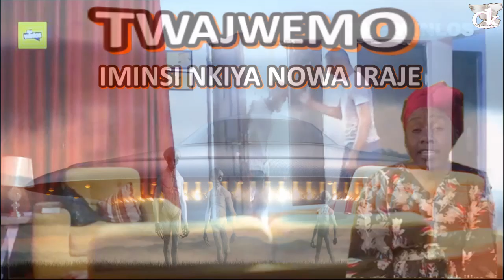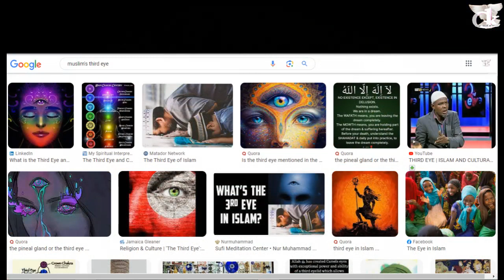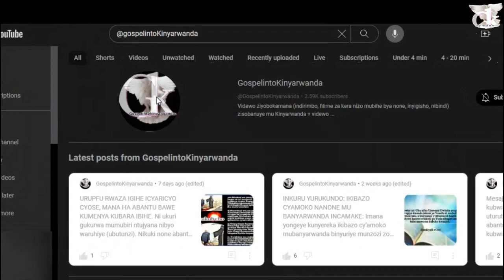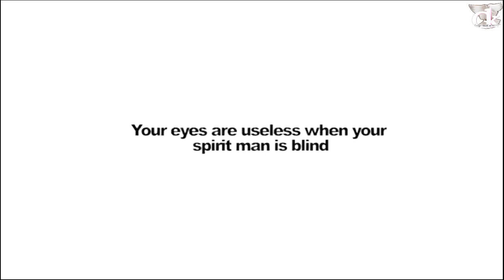Filime ngufi THE GHOST/UMUZIMU (iragufasha kumenya ibyo twavuzeho mu mavidewo yatambutse) | Didier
Umudayimoni w'umukobwa aba asambanya abasore agakoresha amasohoro yabo mukwangiza ubuzima bwabo.
Twavuze kubyabadayimoni bantu (Nephilims), Iyi filime iragufasha kubyumva kurushaho.
Nanone urarushaho kumenya iby'ijisho rya 3 mu madini atandukanye.
Ijisho rya 3: Iri nirifasha abatagira Umwukawera kujya babona ibinyamwuka byo mu isi y’umwuka no kubona ibihakorerwa.